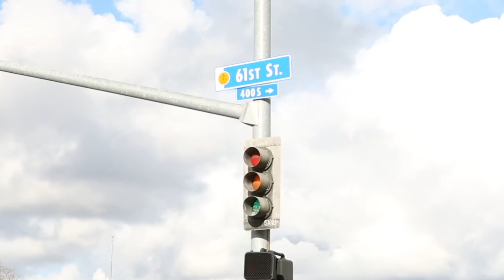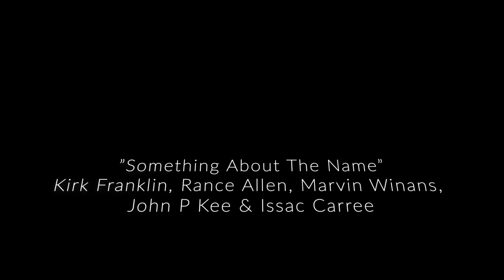Introducing Nathan Wiggins Youth and Young Adults Pastor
Sermon - “Who Is Jesus?”